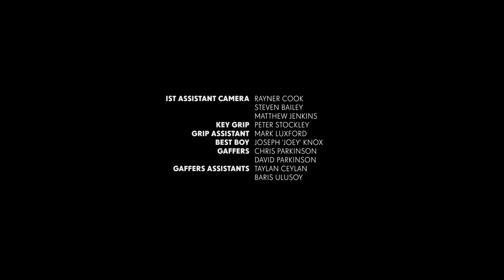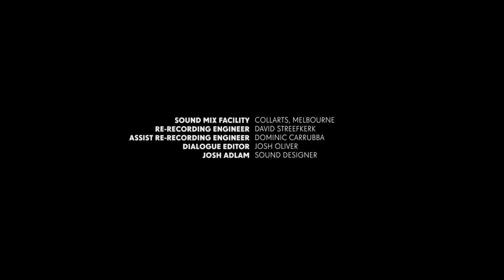Lost Soul - world premiere Sitges International Fantastic Film Festival.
Journey into a dark night of the soul as this psychological thriller keeps you guessing right up until the final unsettling twist.

In competition at the prestigious Sitges International Fantastic Film Festival, Spain 2016, Lost Soul earned Hatherley a 2017 Australian Directors' Guild Nominee for best direction of a short film. It’s a powerful, mesmerising, profoundly unsettling journey deep into the mind.

Writer / Director / Executive Producer - Sarah Hatherley
Producer - Tony Rogers
Director of Photography - Joel Betts
Editor - Tim Parrington
Composer - Malcolm McDowell
Costume Design - Steph Hooke
Hair & Make Up Design - Louise McLaren & Kat Bardlsley
Production Designer - Brian ‘Jagger’ Lang
Colourist - Martin Greer
Sound Post Production Supervisor - David Streefkerk

A LA VERITE FILMS PRODUCTION